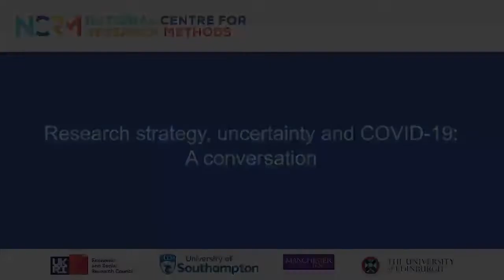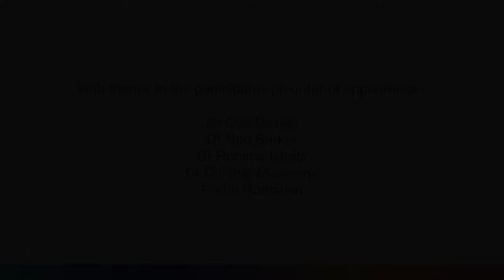Research strategy, uncertainty and COVID-19: A conversation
We asked five researchers to describe a moment of uncertainty in their current research projects. They volunteered to draw on a method developed earlier in their projects and discuss their research using the metaphor of a river. This videos shows their conversation, which took place on Zoom.

The participants are:

Dr Ceri Davies, National Centre for Social Research
Dr Ned Barker, University College London
Dr Romina Istratii, SOAS University of London
Dr Olimpia Mosteanu, Social Life
Pedro Rothstein, Queen Mary University of London

Contents of this video:

0:00 – Introduction
0:22 – Dr Ceri Davies (upcoming challenges of peer research project)
02:11 – Dr Ned Barker (speed, questions, uncertainty in society, where next)
04:57 – Dr Ceri Davies (ethics, taking control)
05:50 – Dr Romina Istratii (war, new approaches, adapting, accountability)
08:12 – Dr Olimpia Mosteanu (community, strategy, wellbeing, pressure)
11:59 – Pedro Rothstein (opportunity, constant change, future)
16:17 – Dr Ceri Davies (opportunities vs pressures, less reactive in future)
18:40 – Dr Romina Istratii (new skills, insecure, rigidity, other sectors)
20:45 – Dr Olimpia Mosteanu (entrepreneurship, individuality vs institutions)
23:00 – Dr Ceri Davies (epistemological connection to participants)
24:44 – Dr Ned Barker (individual response, training, epistemologies)
27:05 – Dr Olimpia Mosteanu (closeness to participants, demographics)
29:14 – Dr Ceri Davies (epistemological closeness)
30:31 – Dr Romina Istratii (productivity, struggles, pressure, ethics, support)
33:55 – Pedro Rothstein (democratising knowledge production, growth)
37:49 – Outro